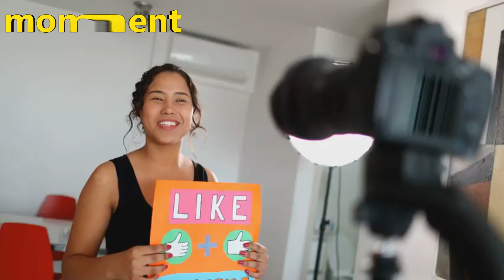It Is Time To Finally Accept That Fame That Comes At A Young Age Is Almost Impossible To Navigate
'We all let you down,' Sharon Osbourne wrote on Instagram. 'Where was this industry when you needed them?'

If the ubiquity of nepo babies teaches us anything, it’s that a lot of famous people have always been surrounded by fame. That doesn’t necessarily mean they are better equipped to handle it, but at least they know what it looks like – warts and all. But what about those who are plucked from obscurity as children and handed unrelenting global stardom on a plate, almost overnight?

Former One Direction singer Liam Payne’s tragic and untimely death – falling from the third floor of a hotel in Buenos Aires under the influence of drugs and alcohol – at the age of 31 is an urgent reminder that the influence of fame at an early age can cause untold damage to a young persons psyche, so much so Sharon Osbourne has called out the music industry as a whole in her tribute to him. 'Liam, my heart aches. We all let you down,' she wrote on Instagram. 'Where was this industry when you needed them? You were just a kid when you entered one of the toughest industries in the world. Who was in your corner? Rest in peace my friend.'

When Liam queued up to audition for The X Factor, for the first time at the age of 14 in 2008 and then again at 16 in 2010, he was just a regular teenage boy from Wolverhampton. He was turned away at judge’s houses the first time and returned two years later with a new sense of resolve. His audition with Michael Bublé’s cover of ‘Cry Me A River’ earned him four yeses and a standing ovation from Simon Cowell. He was later rejected as a solo artist but invited back to form one fifth of the global pop sensation, One Direction – one of the best-selling boybands of all time.